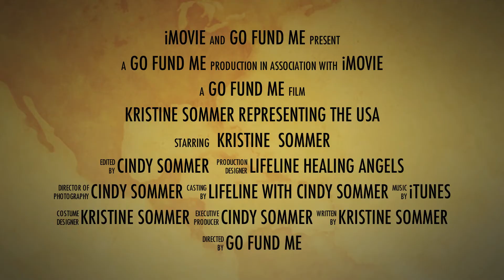Kristine Sommer Representing The USA!! Oct 17th, 2014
This is my daughter Kristine. After many years playing at for UCSB and with her teams The Emerald City Mudhens and the Seattle Saracens, she will represent the USA on the Elite Star Rugby Sevens Tour to Australia Oct 15, 2014.  She's very close and has only 3 weeks left to gather the funds needed! Thanks in advance!